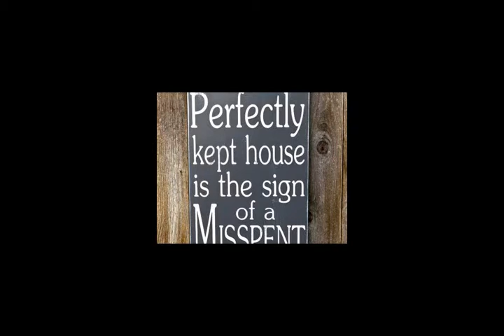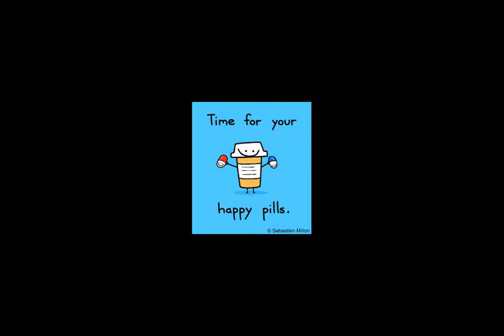So...Welcome! by Utopia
Track:3 So...Welcome
EP (Album): Rainbow Ward
Artist: Utopia
Musicians: Jeff Wade and Muti Wita